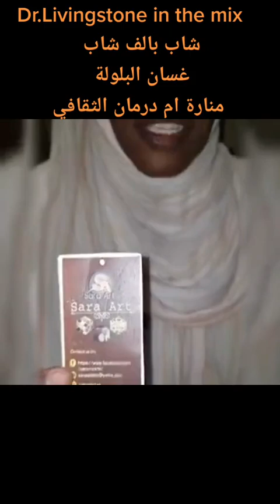October 6, 2024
Sudan will Never die ❤️.. غسان البلولة وطن ترفع له القبعات ❤️